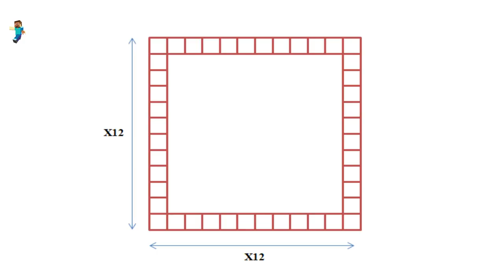Minecraft: A house with giant windows on the ground (#110)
- Version 1.16.3
- shaderpacks: BSL_v7.1.04.1
- resourcepacks: 1.16.3.r2